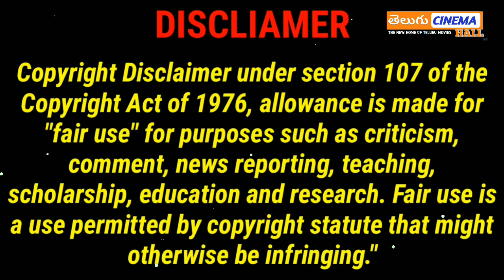KRK Full Movie Story Explained| Vijay Sethupathi | KRK Review| Nayanthara, Samantha | Telugu Movies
KRK Movie Full Story Explained in Telugu 2021| Kanmani Rambo Khatija Official Trailer | Prime Video  | KRK Movie Review | Vijay Sethupathi  | Nayanthara | Samantha | Anirudh | an aha original film | KRK Movie | Disney Plus Hotstar | KRK Trailer | KRK Songs | KRK Telugu Movie Teaser | RRR | RRR Trailer | RRR Movie | RRR First Glimpse Video | Jr Ntr, Ram Charan, Alia Bhatt | SS Rajamouli, Keeravani | KGF Chapter 2 Movie Genuine Public talk | Pushpa Full Movie | KGF Chapter 2 Theatre Response Videos | Pushpa Lyrical Video | Pushpa Movie Songs | KGF Chapter 2 movie story explanation in telugu | Pushpa Blockbuster full movie in telugu | Yash latest movies | @telugucinemahall39   @etvteluguindia  @StarMaaOfficial   @CinemaTalks   @BTRcreations  @MovieMatters